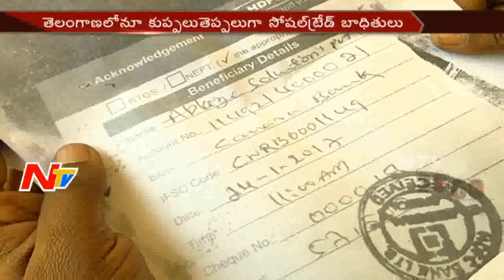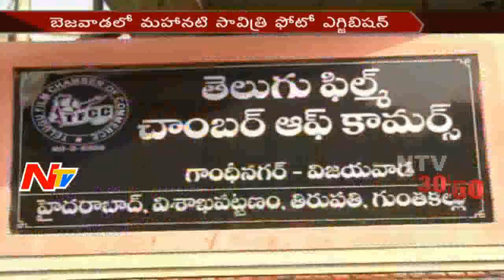Evening News Highlights || 4th February 2017 || NTV